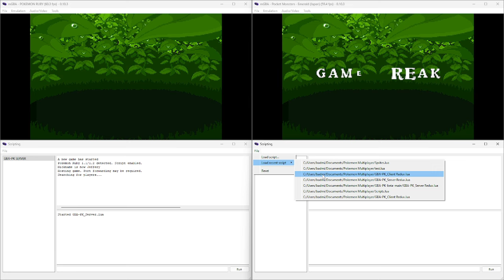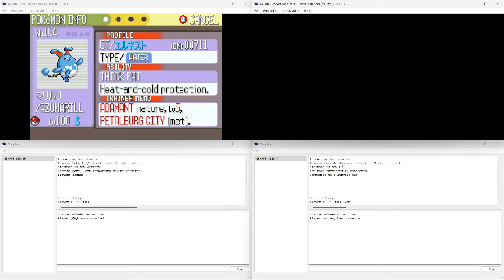GBA-PK Multiplayer Alpha 3.5 Release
How to install:    • GBA-PK Multiplayer INSTALLATION GUIDE